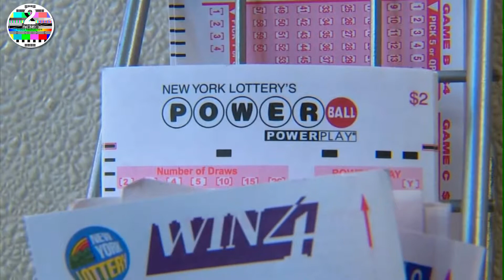$298M Powerball jackpot a surprise win for Brooklyn, NY, truck driver